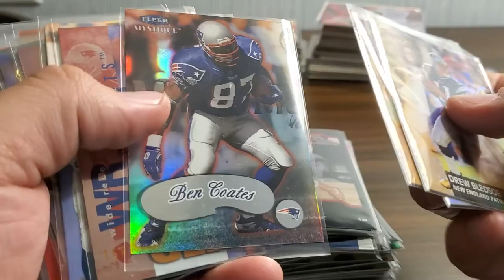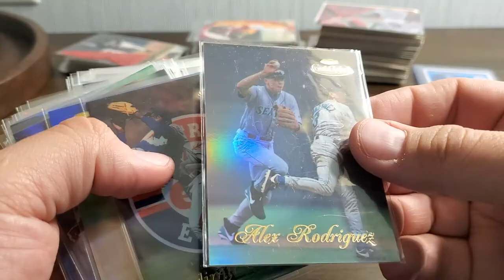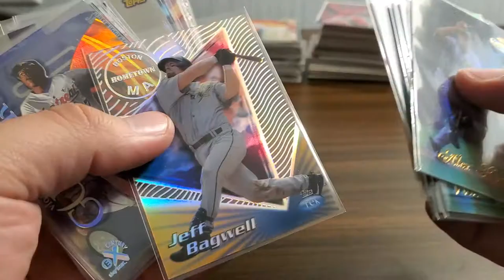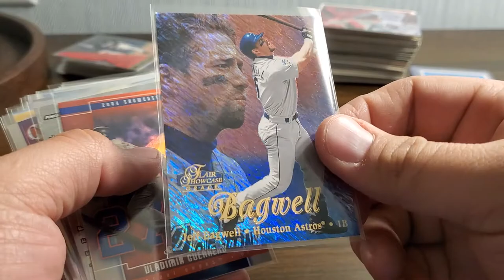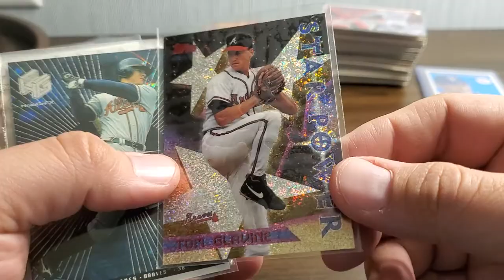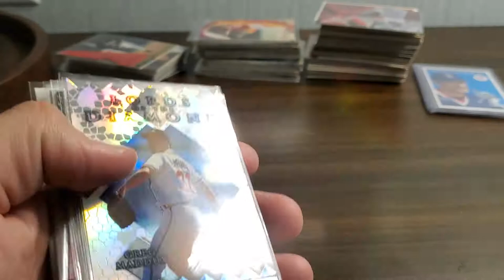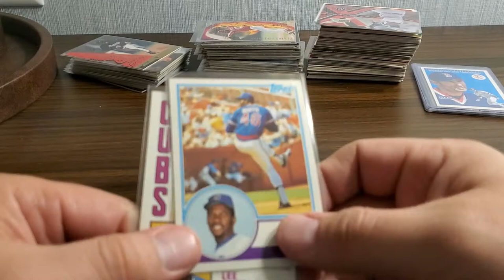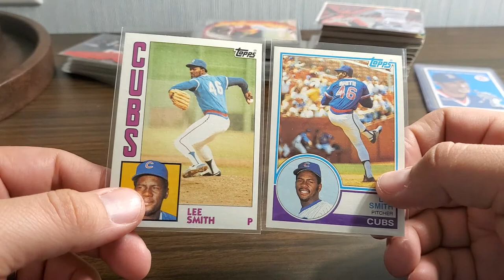Dime box highlights from the Triple Play trip